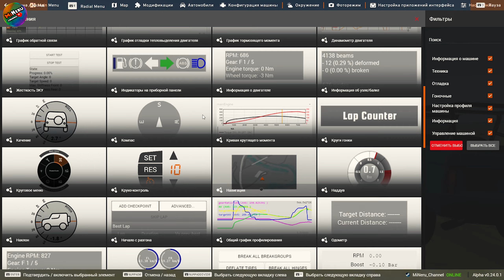Реплей.КАК ПОСМОТРЕТЬ И ЗАПИСАТЬ ОДНУ АВАРИЮ ПОД РАЗНЫМИ РАКУРСАМИ BEAMNG DRIVE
Всем привет, давно не было видео из-за работы,  я постараюсь исправиться, выкладывая видео почаще, а сегодня мы рассмотрим внутриигровое приложение "ПОВТОР" оно же реплей. Немного терпения друзья и я за пару дней отвечу на все ваши комментарии на ютубе и Вконтакте. Погнали!